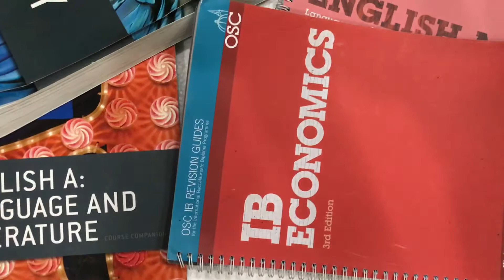New International Baccalaureate videos soon!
Been having extreme writers block plus a ton of things have been happening. I'll be sure to upload a ton of video soon.

Liked this video? Didn't? I'd like some feedback from you! I'm trying to improve my content, be as brutally honest as you need to be. Fill in the form to give your input

You’ll help me produce more IB Videos and I have tiers that help you get on a one-on-one session with me. I’ll help you figure out how to navigate the IB program and make a plan to tackle this program smartly and with sass.